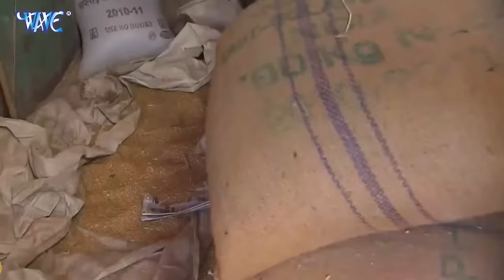Pallav Singh (2021) का सुपरहिट बोल बम - कैलाशी बाबा - Kailashi Baba - Bol Bam Song 2021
Album :- Kailashi Baba
Song :- Kailashi Baba
Singer :- Pallav Singh
Lyrics :- Arjun Akela
Music Director :-  Akash Patel
Video Director :- Satyam Singh
Company / Label :- Wave Music
VG - 25225